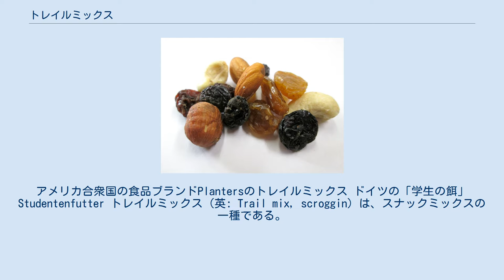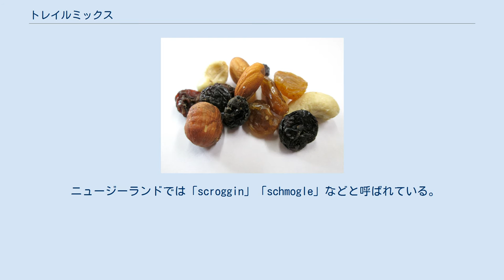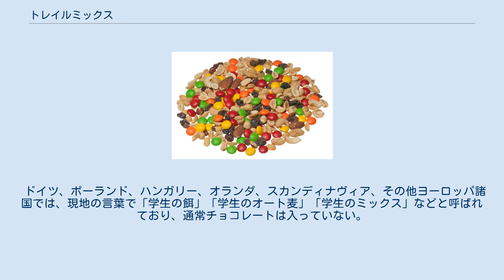トレイルミックス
アメリカ合衆国の食品ブランドPlantersのトレイルミックス ドイツの「学生の餌」Studentenfutter トレイルミックス（英: Trail mix, scroggin）は、スナックミックスの一種である。
一般的にはグラノーラ、ドライフルーツ、ナッツなどを混ぜたもの（チョコレートを入れることもある）で、ハイキングの際に携帯する食品として開発された。
トレイルミックスは軽量で保存が容易で栄養価が高く、ドライフルーツやグラノーラの炭水化物で素早くエネルギーを補給できるとともにナッツの脂質からも持続的にエネルギーを得られるため、ハイキングに理想的な軽食と考えられている。
 ナッツ、レーズン、チョコレートの組み合わせで作られたトレイルスナックは少なくとも1910年代から確認されており、野外活動愛好家ホーラス・ケパート作の有名キャンプガイドでも紹介されている。
 ニュージーランドでは「scroggin」「schmogle」などと呼ばれている。
 アメリカ英語では「gorp」という名称が北アメリカのハイカーの間で広く用いられている。
これは一般的には「good ol' raisins and peanuts（古き良きレーズンとピーナッツ）」の頭字語とされているが、 M&M'sやその他ナッツ類を入れることもある。
オックスフォード英語辞典では動詞「gorp」について1913年の参考文献を引用し、「ガツガツ食べる」を意味するとしている。
 ドイツ、ポーランド、ハンガリー、オランダ、スカンディナヴィア、その他ヨーロッパ諸国では、現地の言葉で「学生の餌」「学生のオート麦」「学生のミックス」などと呼ばれており、通常チョコレートは入っていない。
イランでは、ミックスナッツは「ajil」と呼ばれており、ヤルダーのようなお祭りやメフムニ（mehmooni）などの社交行事で食されている。
 一般的な材料は以下のとおりである。